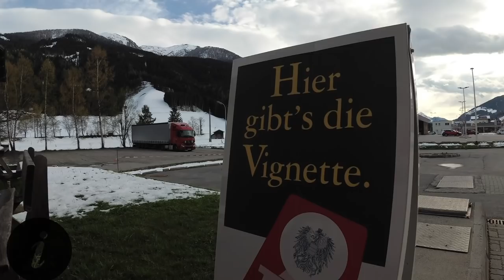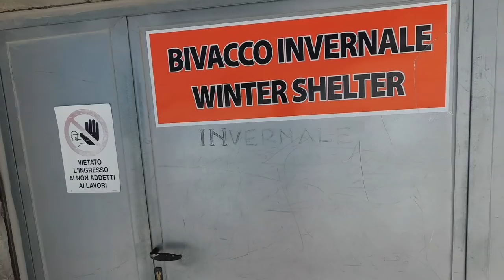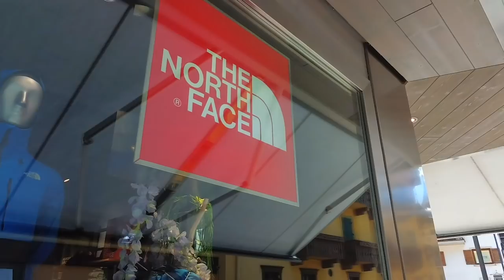Los Dolomitas Road Trip. Cascadas, Vías Ferratas y Tre Cime di Lavadero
¡Octavo episodio de nuestro gran viaje por Europa en furgo camper!

¡Continuamos nuestro Road Trip por los Dolomitas!

En este episodio comenzamos realizando una ruta hasta una cascada, por la que discurre una impresionante vía ferrata...

A continuación, vamos a uno de los lugares que teníamos pendientes de visitar: Las Tres cimas de Lavadero, o Tre Cime di Lavadero. Al haber mucha nieve, no podemos subir hasta arriba con la furgo, y lo tenemos que hacer a pie...

Finalizamos el vídeo recorriendo el Paso Guau, Cortina d'Ampezzo y Allegue.